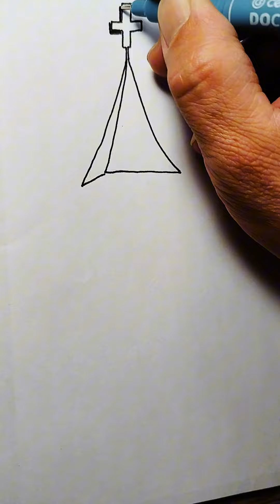Church Sketch Tutorial / Little Church Landscape Drawing for Beginners by Colored Pencils and Ink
Pencil Sketching Tutorial for Beginners
How to Draw a Little Church, Trees and Birds with Colored Pencils and Ink
Easy Landscape Scenery Drawing with Colored Pencils and Ink
How to Draw Realistic Scenery with Pencil and Ink
270924

How to Draw Simple Church with Colored Pencil
Beginner Drawing Tutorial Step by Step
Drawing Tree
Beautiful Drawing with Pencil
Tree Sketch
Pencil Shading
Sketching Scenery for Beginners
Church Sketch
Easy Church Drawing
Clouds Drawing Super Easy
Church Sketching
Easy and Beautiful Pencil Drawing
Drawing Tutorial with Colored Pencils
Very Easy Birds Drawing with Pencil
Birds Sketch
How to Draw a Scenery with Pencil
Amazing Drawing with Pencil Colour
Birds Pencil Sketch
Pencil Landscape Drawing
Realistic Drawing with Colour Pencil
Tree Drawing
Easy Tutorial for Beginners
How to Draw Amazing Sky with Pencil
Sketching Tree
Super Easy Drawing with Pencil
Very Easy Sketching with Pencil
Church Sketch Easy